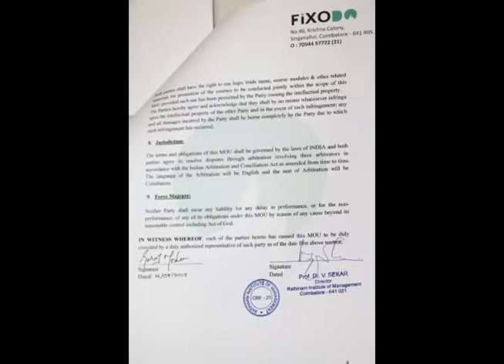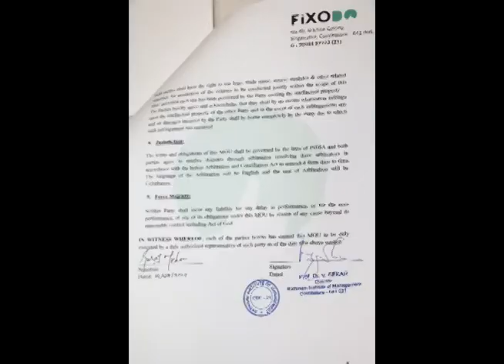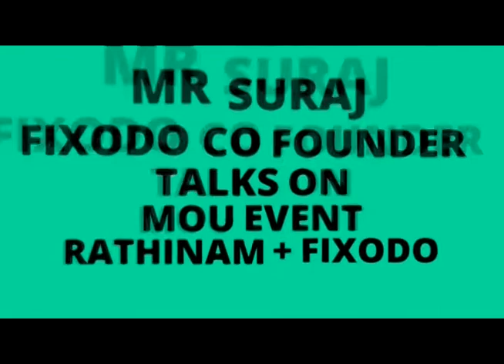Prof Dr Sekar talks on RIM + Fixodo Solutions MoU Event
Rathinam Institute of Management Director Prof. Dr Sekar Sir Signs MoU with Fixodo Solutions.

Rathinavani 90.8 Community Radio Broadcast Interview With Prof Dr Sekar & Fixodo Co-Founder Mr Suraj.